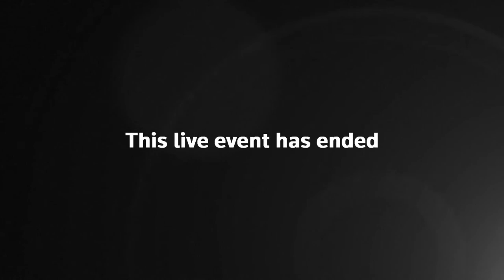Sec. Blinken Participates in U.S.-India Higher Education Dialogue I LIVE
Secretary of State Antony Blinken will deliver remarks and participate in a U.S.-India Higher Education Dialogue with students and faculty of Howard University. He will be joined by Indian External Affairs Minister Dr. S. Jaishankar and State Department Assistant Secretary for Educational and Cultural Affairs Lee Satterfield. Watch live.